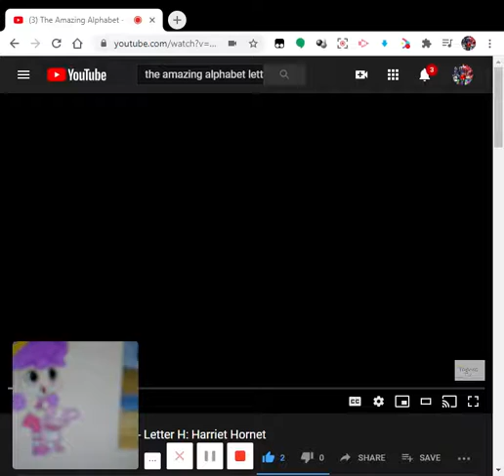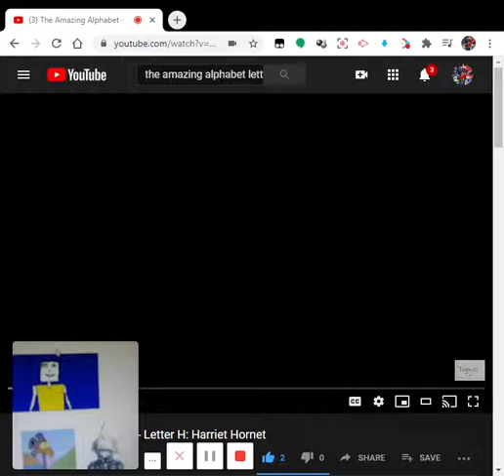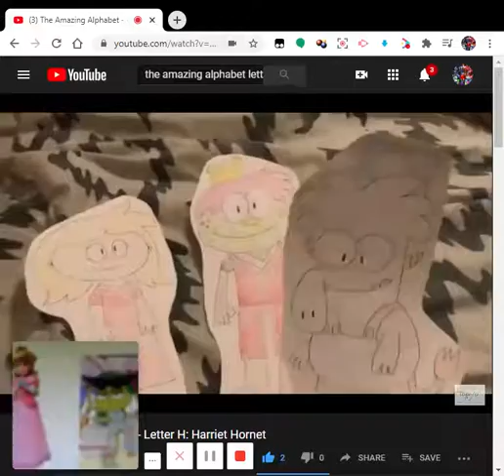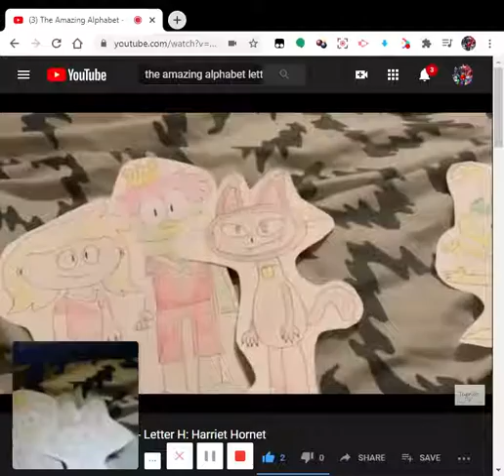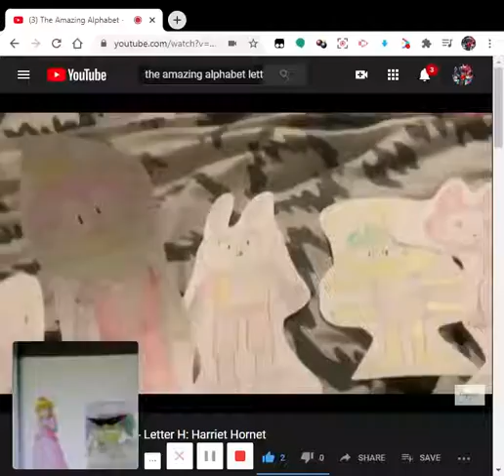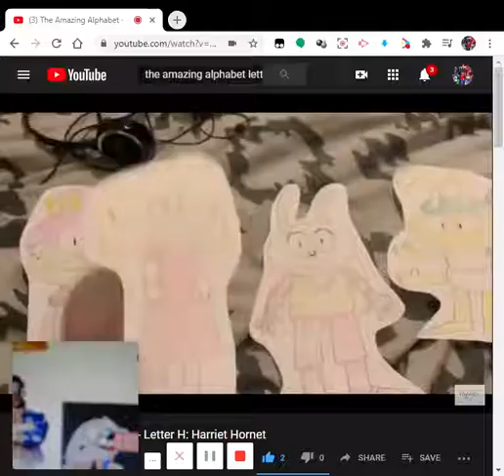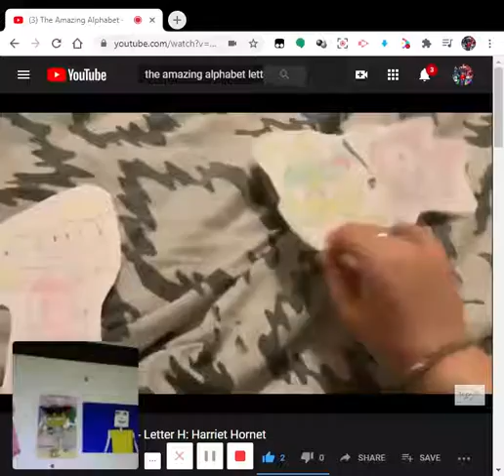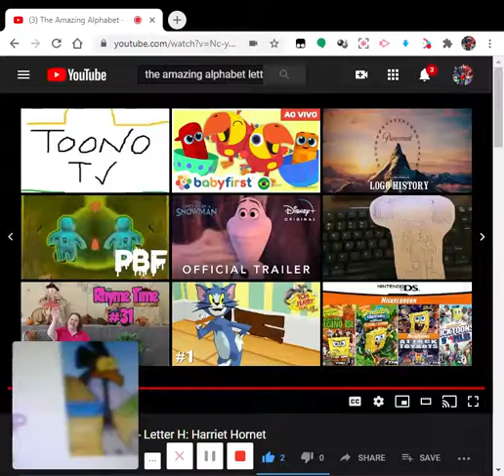TTW Halloweentoono - Microsoft Sam reacts to The Amazing Alphabet - Letter H: Harriet Hornet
Happy Birthday to Kiibo.
Featuring Blue SkunkGuy2020, Plush Star and Rocco Lagana.
Today is Kiibo's Birthday. Microsoft Sam and friends are gonna react to The Amazing Alphabet - Letter H: Harriet Hornet.
For Kimono Japanese Fox, BlueKai2020 ac5656, Ryan Ho, Chloe Klingman, Kleeh1954, James Kephart, MarioFan260 and Jacob’s YouTube Corner 2003.